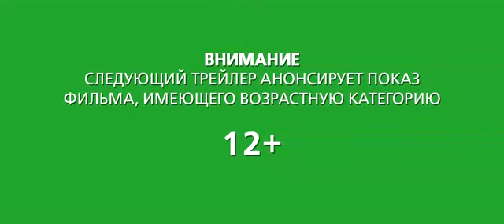Иллюзия обмана (Now You See Me)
Оригинальное название: Now You See Me

Команда лучших иллюзионистов мира проворачивает дерзкие ограбления прямо во время своих шоу, играя в кошки-мышки с агентами ФБР.